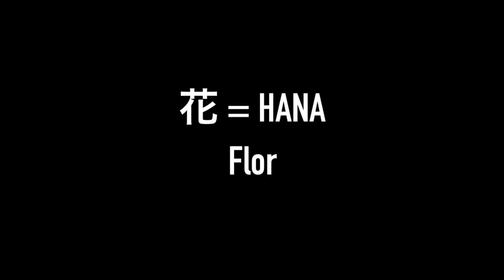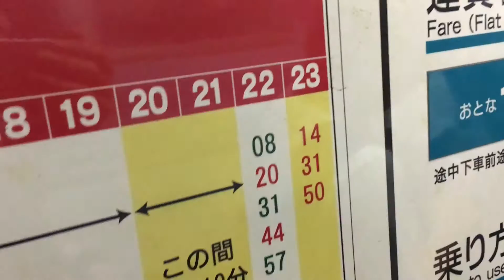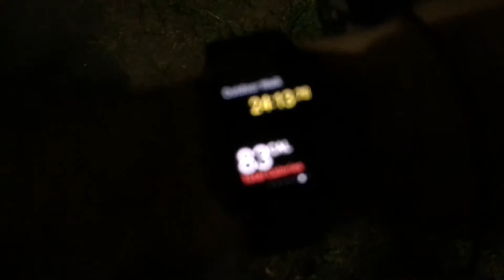Tradições de Verão - Hanabi em Toyohashi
Taka Kara No Japon

Editado inteiramente no iOS com a ajuda dos apps:
- iMovie;
- Pixelmator;
- GarageBand.